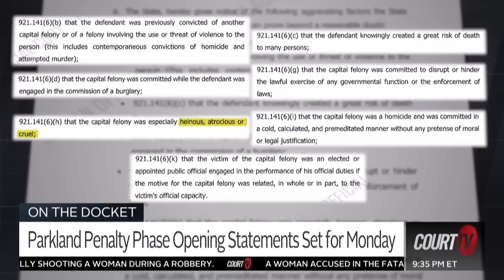Parkland Shooter Penalty Phase: Preview of What's to Come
NEXT TRIAL: After a long jury selection process, jurors in the case of the Parkland school shooter will have one question to answer: Life or death? The killer, who has already admitted guilt, faces the death penalty or life in prison without parole.

If you were on the jury, what would you do?